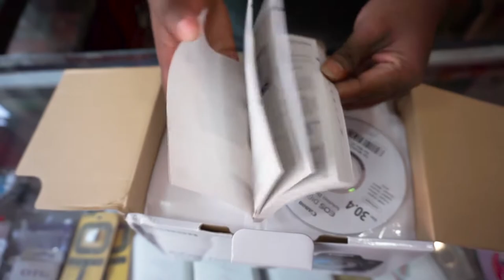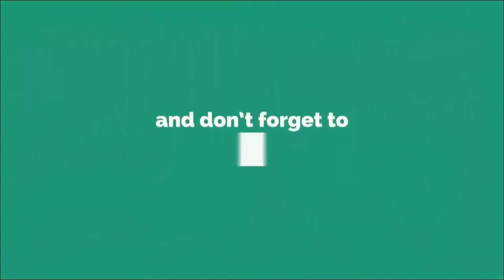Cannon EOS 750D Unboxing | DSLR Camera | Bangla